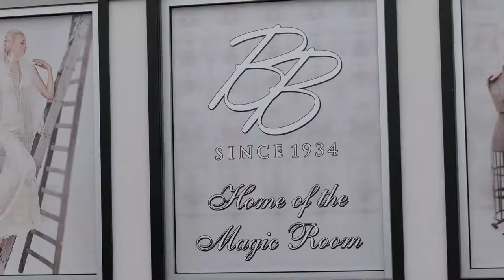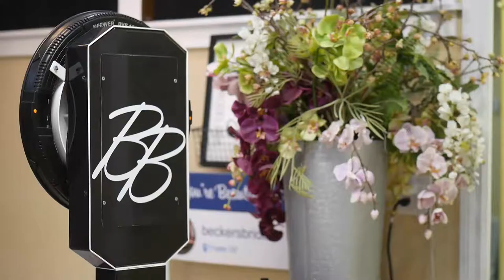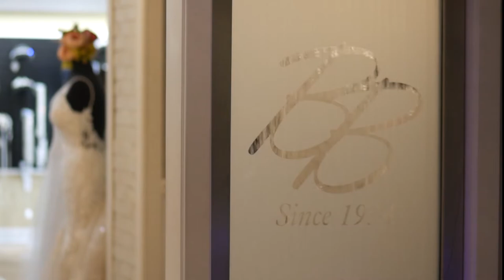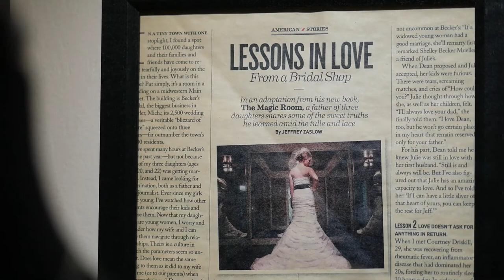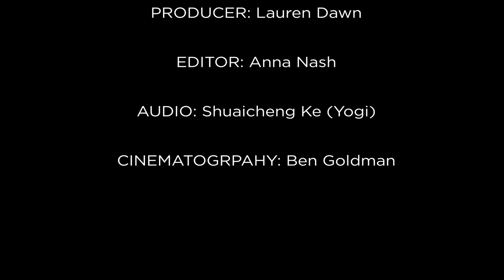Becker's Bridal - Documentary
Director: Hannah Roll
Producer: Lauren Dawn
Editor: Anna Nash
Audio: Shuaicheng Ke (Yogi)
Cinematography: Ben Goldman